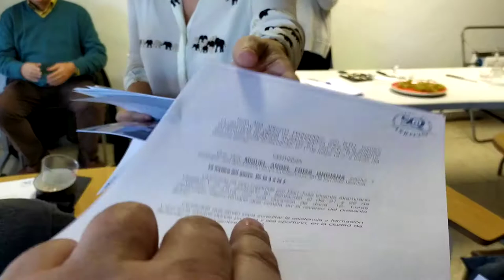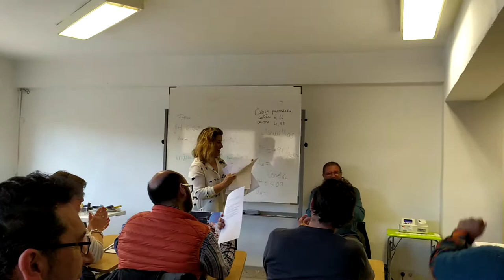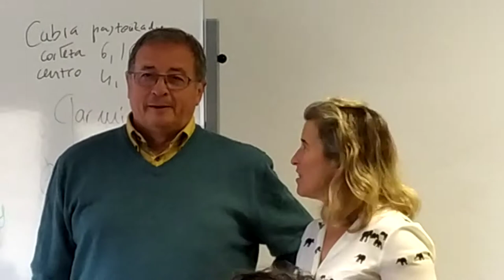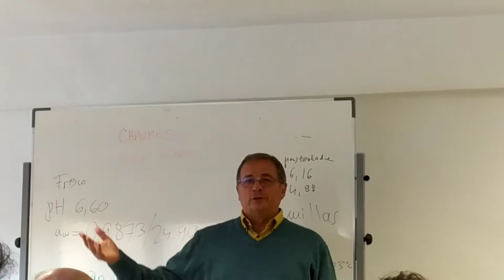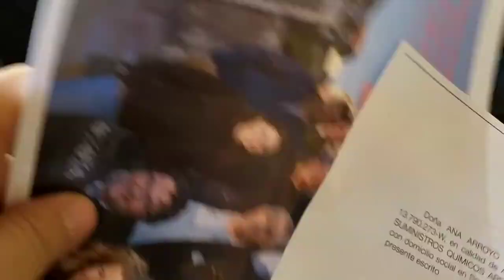Jornadas en los Laboratorios Arroyo, entrega de diplomas y despedida de J.V. Altamirano (nov.19)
Los Laboratorios Arroyo en su rama de enseñanza organizan numerosos cursos superiores adaptadas a las necesidades del sector o empresa concreta, en noviembre del 2019 se dieron las Jornadas impartidas por el tecnólogo D. José vicente Altamirano Ceballos sobre texturas. Vídeo sobre la entrega de diplomas y despedida de J. V. Altamirano (Santander Nov.19). Más información en el blog amigo del